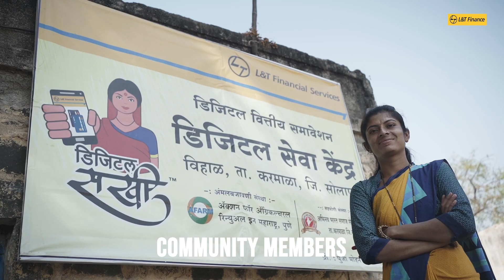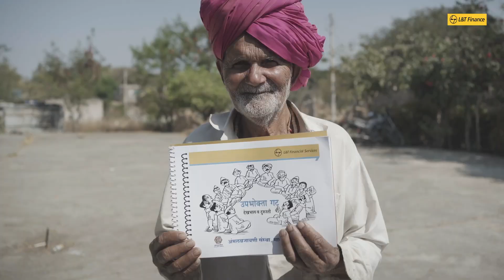LTF CSR Documentary - Naye Bharat Ki Nayi Pehchan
Discover how L&T Finance's Digital Sakhi Programme is empowering women across India, equipping them with digital and financial literacy to build a self-reliant future. Watch how this initiative is shaping the identity of a progressive, empowered Bharat.